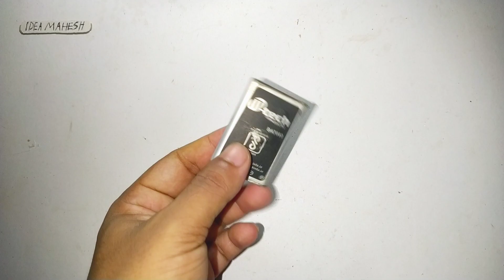mobile ki battery se fan kaise banaen | switch connection kaise karen